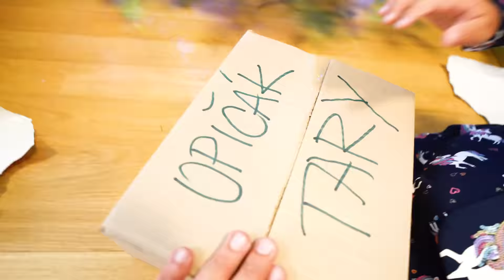Naše opožděné Vánoce v Česku! | TikTok mi poslal dárek?!